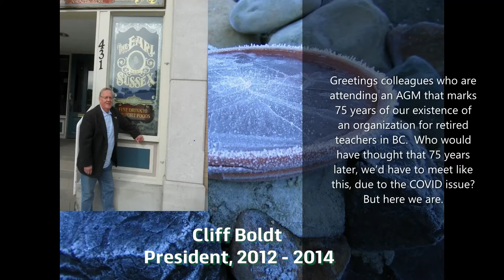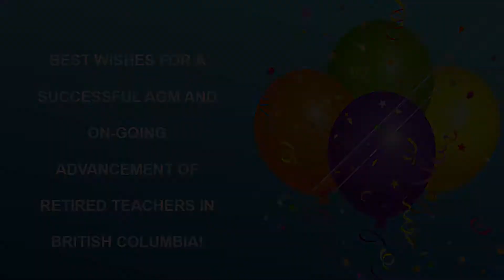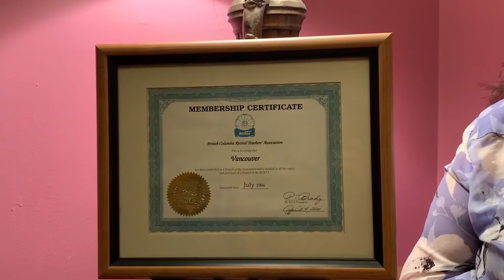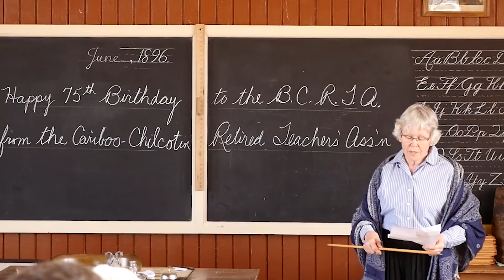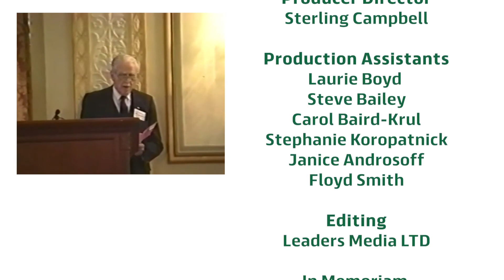BCRTA 75th Anniversary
This video begins with some "old time" clips from the 50th Anniversary of the BCRTA which took place 25 years ago.

Then we hear from leaders in education and retiree advocacy from around BC and across Canada, as they join together to celebrate BCRTA's service to retired educators for three quarters of a century!